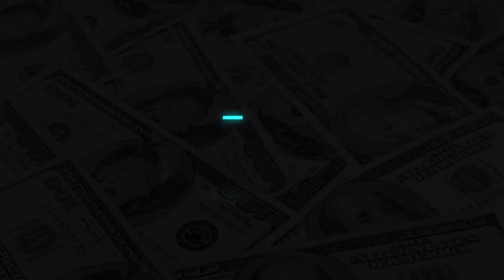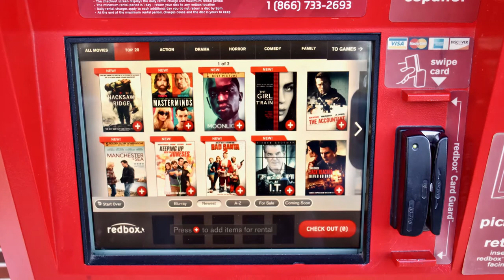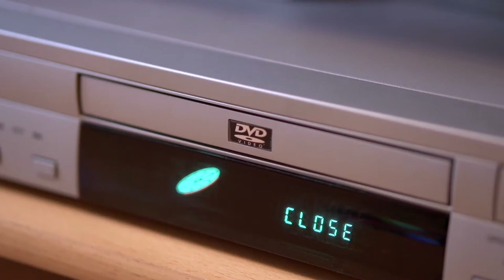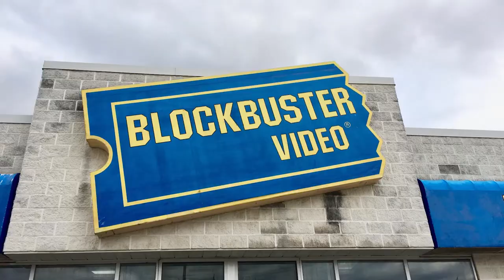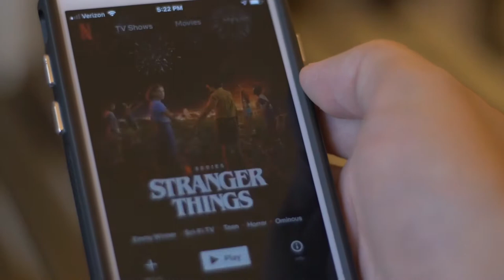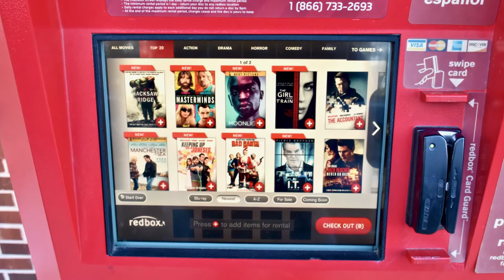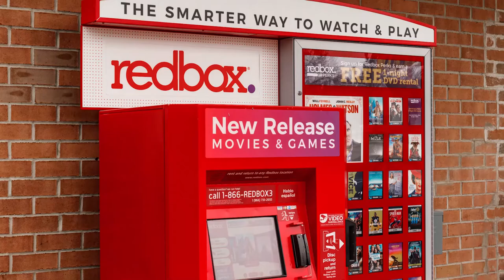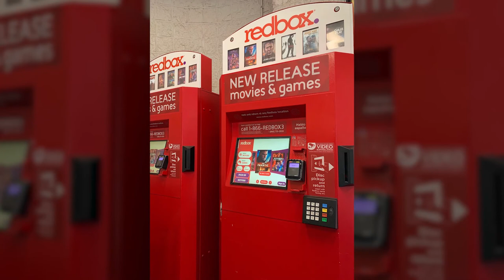The Rise And Fall Of Redbox